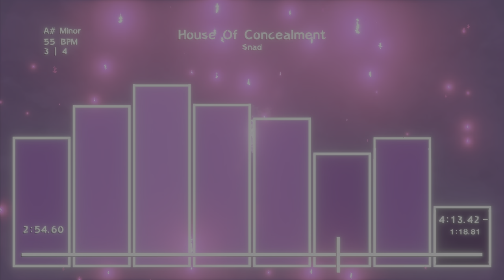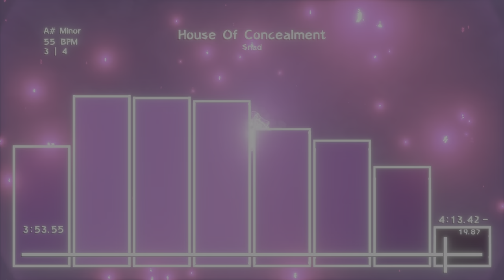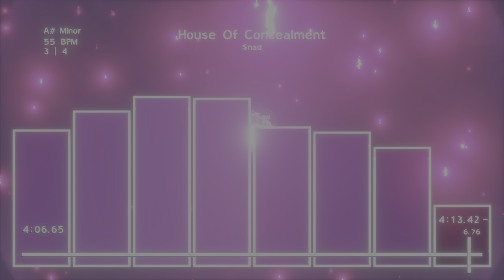House Of Concealment (Dreams Song)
Might be my objectively best piece yet from a structural and technical standpoint. Oh how I love the ambience on this thing. :)
I do hope you all enjoy this magical track.